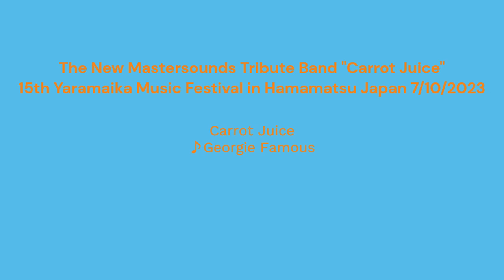The New Mastersounds Tribute Band "Carrot Juice" 15th Yara-Fest in Hamamatsu Japan 7/10/2023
The New Mastersounds Tribute Band "Carrot Juice" 15th Yaramaika Music Festival in Hamamatsu Japan 7/10/2023
Bass : Akira Ishioka
Drums : Shingo Saito
Guitar : Yoshiyuki Nakaya
Organ : Hiroaki Morishima